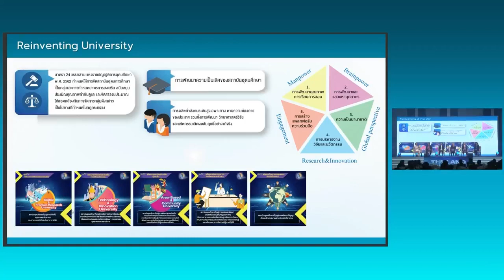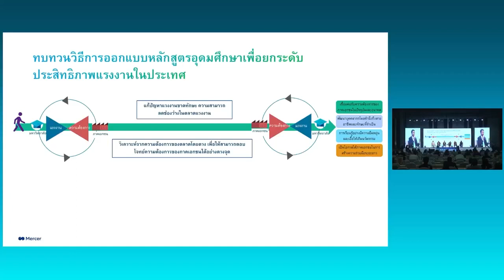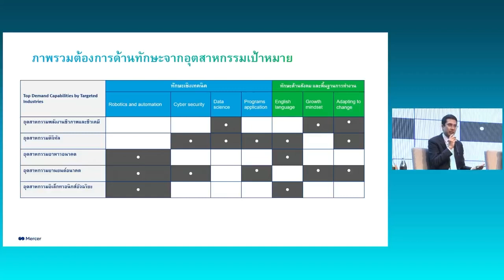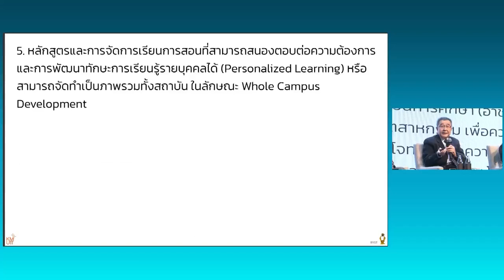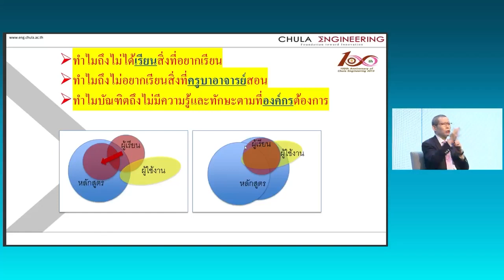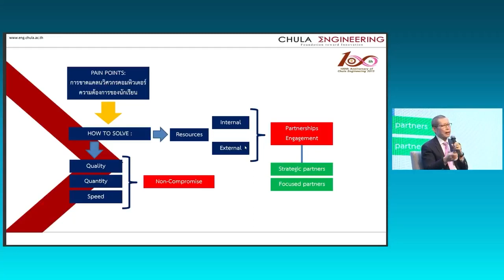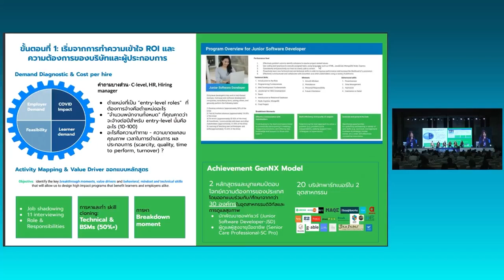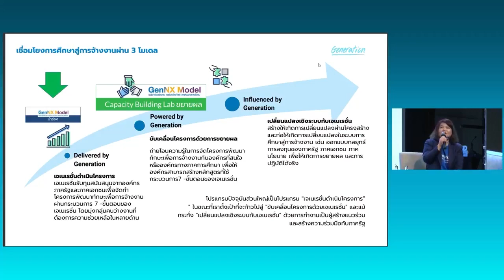Thailand Future careers : กลไกการจัดการศึกษาที่ตอบโจทย์ความต้องการของภาคอุตสาหกรรม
โดย
1. คุณพันธุ์เพิ่มศักดิ์ อารุณี / ผอ.กลุ่มภารกิจบริหารยุทธศาสตร์ สป.อว.
2. คุณจักรชัย บุญยะวัตร / CEO บ.เมอร์เซอร์ ประเทศไทย
3. คุณปุณยนุช พัธโนทัย / CEO Generation Thailand
4. ศ.ดร.สุพจน์ เตชวรสินสกุล / คณะวิศวกรรมศาสตร์ จุฬาลงกรณ์มหาวิทยาลัย
5. รศ.บัณฑิต ทิพากร / ประธานอนุกรรมการเฉพาะกิจเพื่อบริหารโครงการบัณฑิตพันธุ์ใหม์